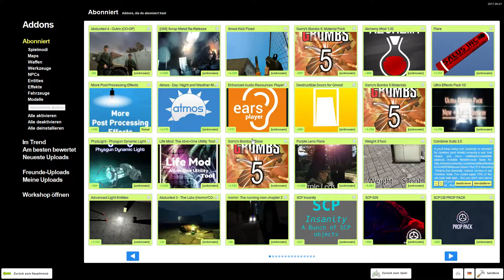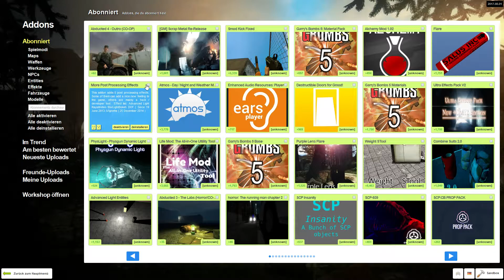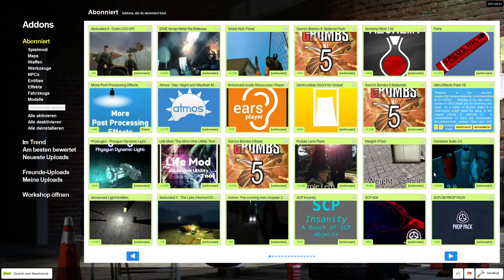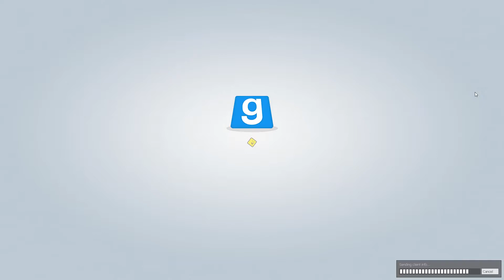Let's Play Together GMod Horror #01 [The Running Man Ch:.1-2]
Heute spielen wir 2 Teile von der GMod Horrormap The Running Man.

Ersteller: Big_SG21